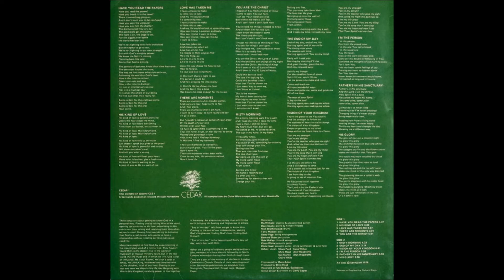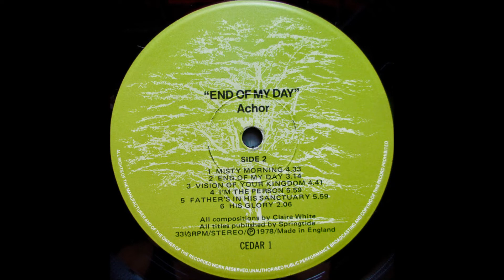Achor 1978 LP: End Of My Day: A1 Have You Read The Papers?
Soft UK folk/praise outfit seems caught between the gentle appeal of simple British '70s folk sounds and '80s moves toward light praise/MOR (middle of the road). I'll get the negatives out first: the use of unison singing for seven vocalists is kind of a detraction. I've seen this approach work before (as in the excellent early Cloud albums) but here it makes the vocals sound a bit lackluster.  The group is much better when one member is permitted to sing lead.  The string synthesizer also sounds lifeless and is unecessary.  The band's strengths win out in the end, however: the acoustic guitars are consistently in the front of the mix (I like the spoken poetry over classical guitar that closes out side one).  There are some nice flute effects, too.  A couple times they toss in sax for a soft jazz feel.  It's a lesser work than Wine Of Lebanon and Valley Of Achor (earlier incarnations of the same band) but is still nice to sit back and listen to.  As with their previous albums, the fantasy/nature cover painting is outstanding.  (Ken Scott, Archivist, 4th Edition)

Achor
LP: End Of My Day
Released: 1978
Label: Cedar
Country: UK
Genre: Rock, Folk, World, & Country
Style: Folk, Folk Rock

Musicians
Mo Witham: Electric & Acoustic lead guitars
Dave Cooke: Piano, Fender Rhodes
Nick Brotherwood: Drums
Tony Hudson: Bass
Gerry Page: String arrangements
Bernard Shaw: Percussion
Rob McKay: Flute, Saxophones
Claire White: Acoustic guitar
Chris Head: Acoustic guitar, String Synthesizer, Auto Harp

Achor (Vocals)
Mavis Ford, Chris Head, Sue Martin, Alan Woodroffe, Ann Woodroffe, Claire White

Engineered by Dave Aston
Produced by Chris Head
Recorded at ICC Studios, Eastbourne

All compositions by Claire White except poem by Ann Woodroffe

Side A
A1 Have You Read The Papers
A2 His Kind Of Love
A3 Love Has Taken Me
A4 There Are Moments
A5 You Are The Christ
A6 Poem

Side B
B1 Misty Morning
B2 The End Of My Day
B3 Vision Of Your Kingdom
B4 I’m The Person / B5 Father’s In His Sanctuary
B6 His Glory

Is this the best or the worst of the Achor albums? That’s a matter of perspective. Certainly it’s the most polished of the three in terms of its production, instrumentation, etc. Vocals don’t necessarily follow; they don’t much have the hang of multi-part harmony. Somehow, it falls flat overall, it’s not a bad album, but it lacks the spontaneity and freshness of the earlier works while not quite advancing the quality of the music or lyrics as far as one would like. (Internet review)